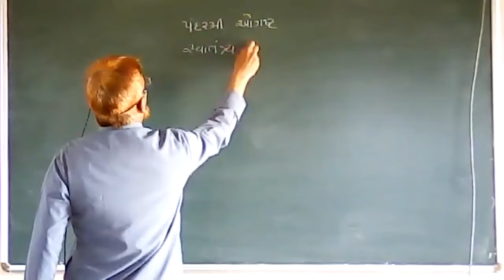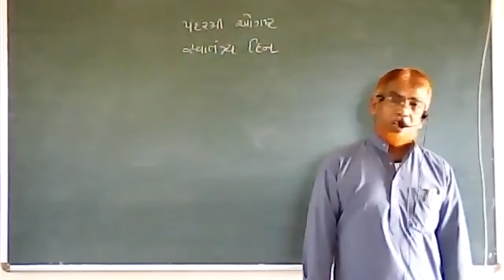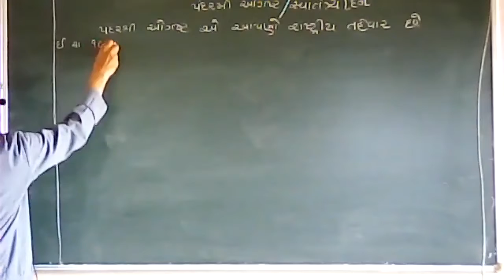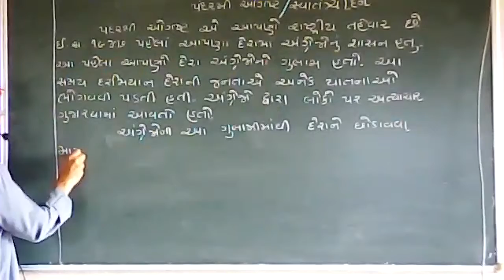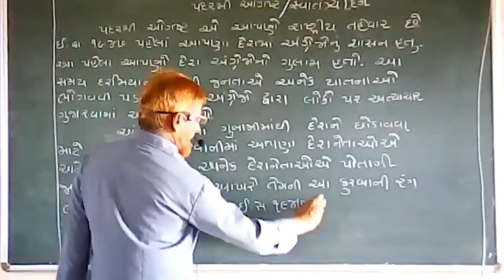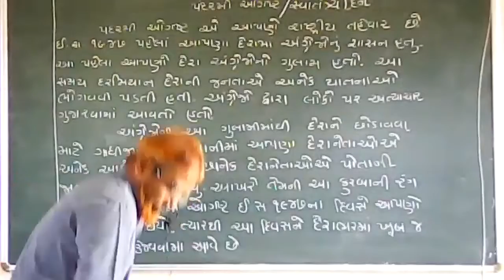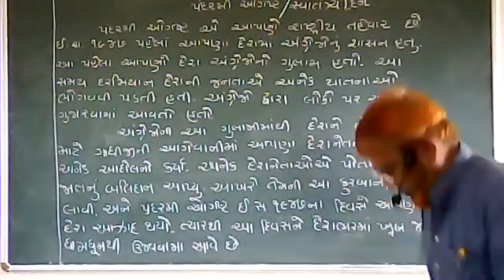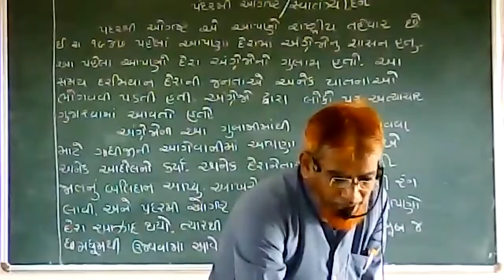STD 8 GUJARATI 15 MI AUGUST PART 1